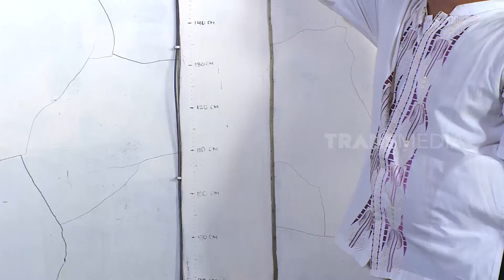Bola Futsal Indonesia Mendunia | RAGAM INDONESIA (15/07/22)